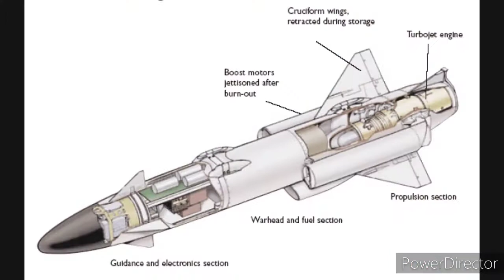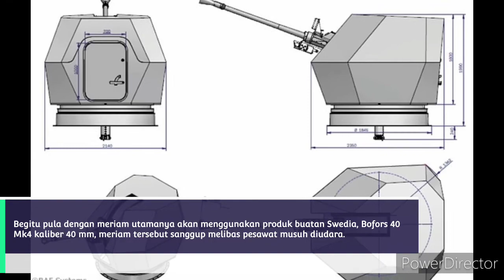Kapal siluman (Klewang-2)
TNI AL pernah tinggal selangkah memiliki kapal perang siluman canggih dengan desain katamaran, yaitu KRI Klewang.

Namun sayang, kapal ini terbakar sebelum diserahkan pada TNI AL dari pembuatnya PT Lundin Banyuwangi pada tahun 2012.

KRI Klewang 625 merupakan kapal perang TNI AL buatan Indonesia, tipe Kapal Cepat Rudal (KCR) Trimaran (tiga lunas/trimaran).

Selain itu juga telah dilengkapi sistem Sewaco modern, dan diproyeksikan akan menjadi kekuatan pemukul TNI AL yang handal dan menakutkan di lautan, karena mampu menginduksi panas dan sulit dideteksi oleh radar lawan.

dijadwalkan dalam beberapa bulan ke depan Tahun ini akan diluncurkan , Kapal tersebut saat ini masih berada di pabriknya di Banyuwangi, Jawa Timur.

PT. Lundin sebagai produsen pun harus mengganti kapal perang pesanan Kementerian Pertahanan (Kemhan) Indonesia itu, karena belum diserahkan kepada pemesannya.